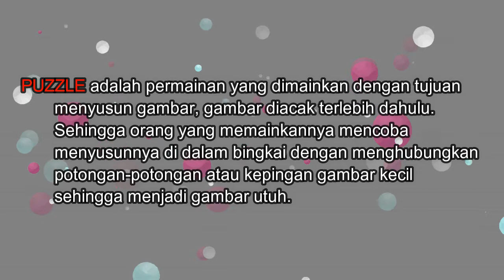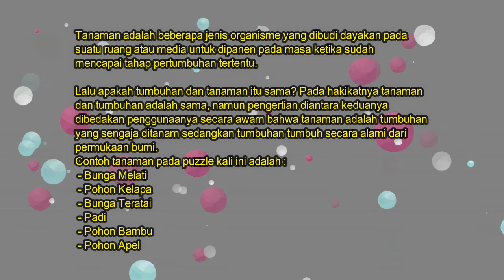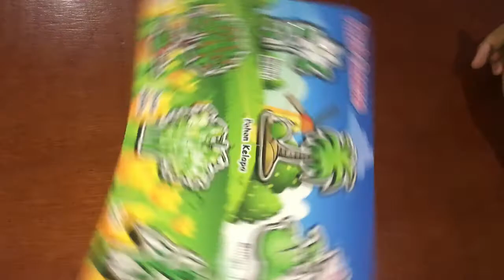Permainan Anak - Kelas TK - Puzzle - Tanaman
Permainan Anak
Kelas : TK
Jenis : Puzzle
Tema : Tanaman